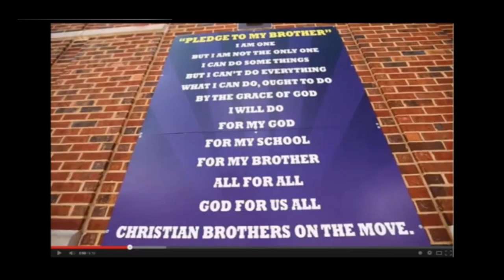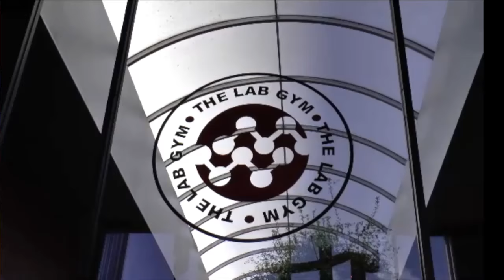DC Wilcutt Tournament | CBC vs SLUH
The Cadets face off against the Jr. Bills in the DC Wilcutt tournament!

►CSN could always use a little extra to cover equipment expenses - feel free to donate @